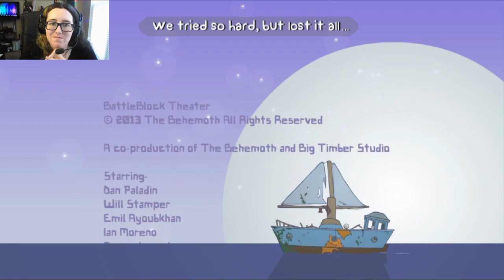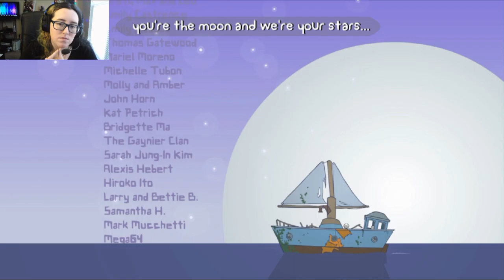Buckle Your Pants | BattleBlock Theater A++ #32 (Semi-Final)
Buh-buh Buh-buh, buckle your pants.